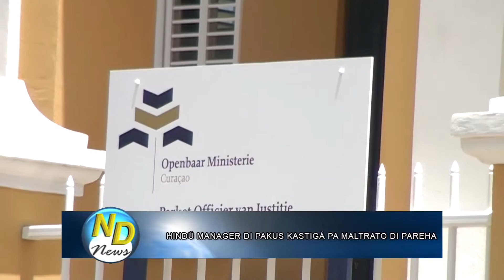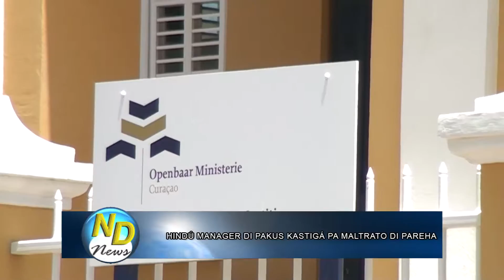Hindú manager di pakus kastigá pa maltrato di pareha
WILLEMSTAD - E hòmber fam Chawla prosedente di India a roga hues ku tur fervor ayera pa dun’é un chèns mas den su bida. Esaki durante tratamentu di su kaso den kua e ta akusá di maltrato severo di mama di su yu di 7 aña.